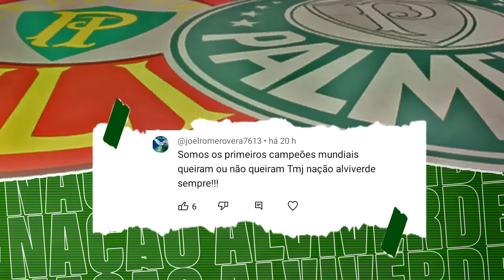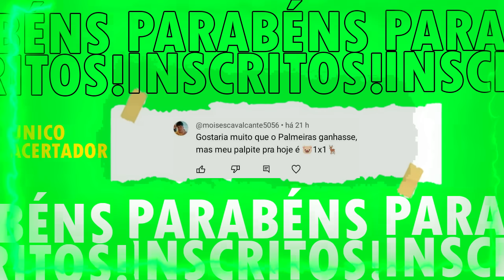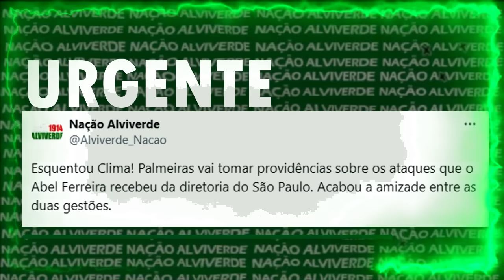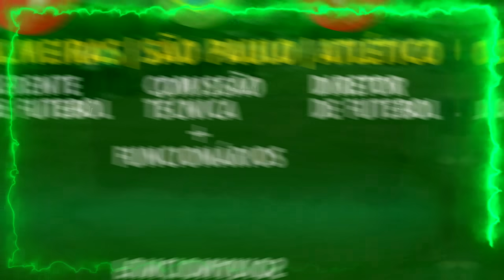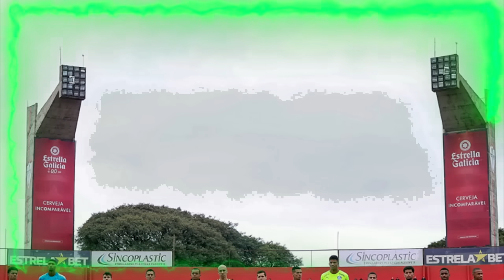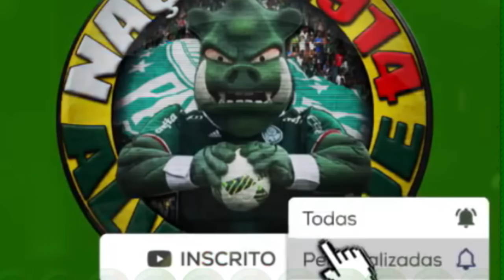GRAVE! CASO DE POLICIA vai FERRAR o SÃO PAULO! PRASS novo DIRETOR... NOTICIA DO PALMEIRAS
palmeiras
verdão
CANAL DO PALMEIRAS
TV PALMEIRAS
bate pronto